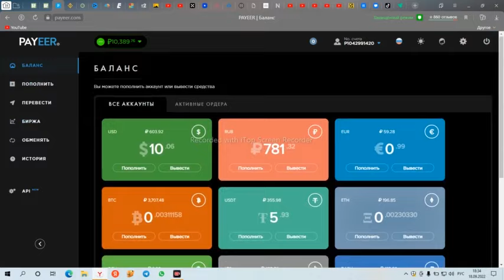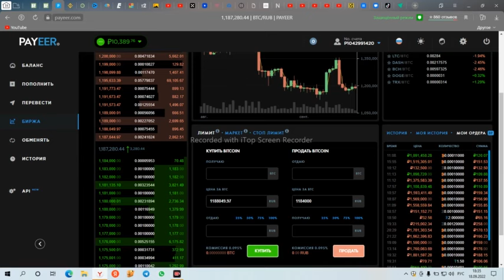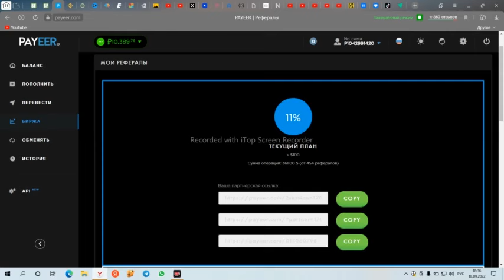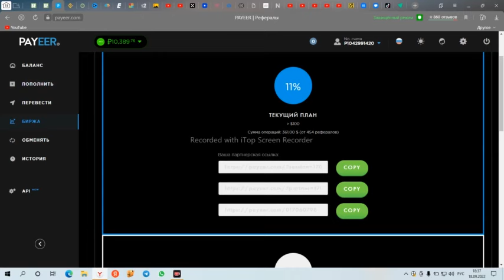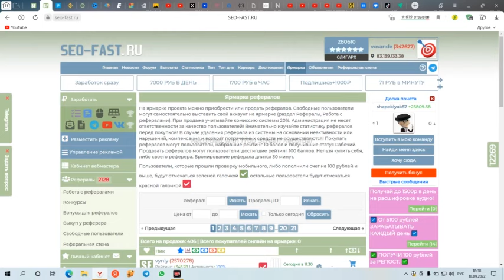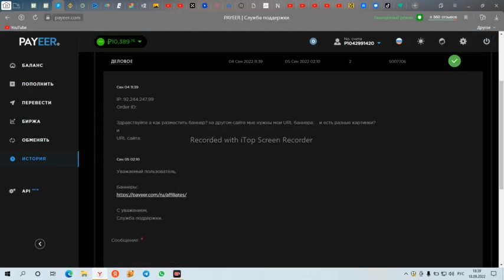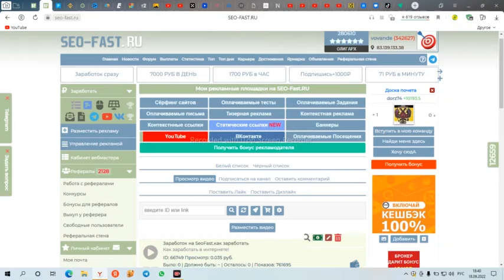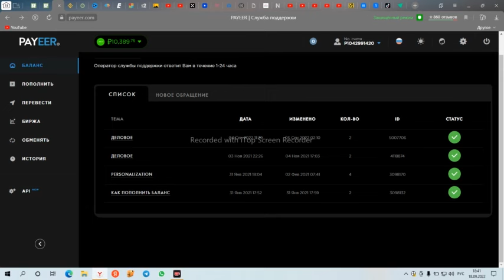Как можно заработать!!!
Отличный кошелек: Payeer!!! Здесь вы может покупать и продавать биткоины!!! Есть партнерка! Регистрируйтесь и зарабатывайте!

Заработок на Seo-Fast.ru Один из самых лучших буксов для заработка!

  Помочь проекту:
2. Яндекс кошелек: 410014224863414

Оличные сайты для торговли на криптевалюте!

Тинькоф инвестиции! Начни сейчас!!! Твое будущее!!!

Здесь вы сможете пройти обучение программирования! Обучайтесь и узнавайте что то новое! Создание сайтов, блогов и много чего интересного, проходите регистрируйтесь!

Один из самых лучших обменников!!! Перевод денег     с кошелька на другие кошельки, на карточку. Очень удобно!!! Проходите регистрируйтесь!!!     Так же есть ПАРТНЕРСКАЯ ПРОГРАММА, с которой можно зарабатывать! Компания вознаграждает вас за каждого нового привлеченного партнера.Как это работает:Проходите по ссылке,переходите в раздел "Партнерам" сверху сайта,регистрируетесь,размещаете ссылку у себя в аккаунте и ждете,получаете вознаграждение за переходы по вашей ссылке (никаких продаж, покупок вложений и прочего, дополнительно (не обязательно) можно приглашать друзей к данной схеме заработка и получать +15% от их заработка.ссылка для перехода: